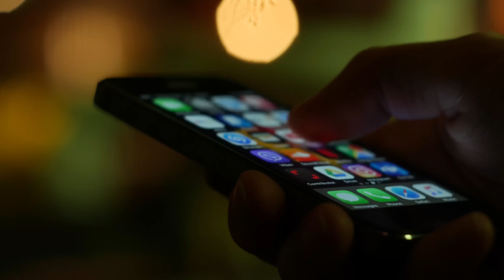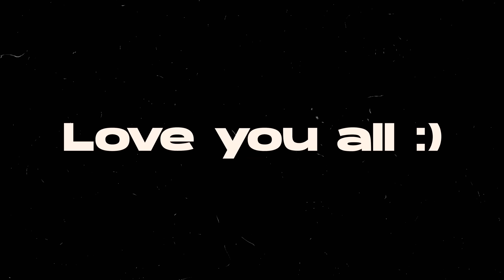The 1 MILLION Vlog | The Fashion Verge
Foldable wardrobe
Wardrobe organisers

Summer trends 2022 :
Abstract shirts:

Bandana print shirts:

mini fragrances:
(my favorite)

Yours caring,
Ganesh.Bugatha.